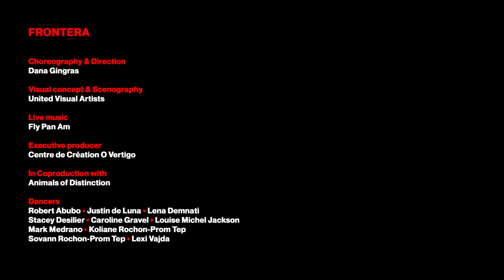Fly Pan Am Grid/Wall video from the Frontera soundtrack album out on Constellation Records.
Video by Huot & Vallentin                                                                                                                                                                                            FRONTERA
Choreography & Direction : Dana Gingras
Visual concept & Scenography : United Visual Artists
Live music : Fly Pan Am

Executive producer : Centre de Création O Vertigo
In Coproduction with Animals of Distinction

Dancers : Robert Abubo, Justin de Luna, Lena Demnati, Stacey Desilier,
Caroline Gravel, Louise Michel Jackson, Mark Medrano, Koliane Rochon-Prom Tep,
Sovann Rochon-Prom Tep, Lexi Vajda

Field recordings : Dave Bryant
Dramaturgy : Ruth Little
Rehearsal director & Assistant to the choreographer : Sarah Williams
Stage Management : Mylène Caya
Technical Director : Jean-François Piché
Sound Technician : Radwan Ghazi Moumneh
Producer & Agent : Sarah Rogers

Developed with support from the National Arts Centre’s National Creation Fund
Co produced by Danse Danse (Montreal), Sydney Festival, CTM Festival (Berlin) &            PuSh International Arts Festival (Vancouver)
Creation residencies : Centre de Création O Vertigo, Place des Arts Montreal